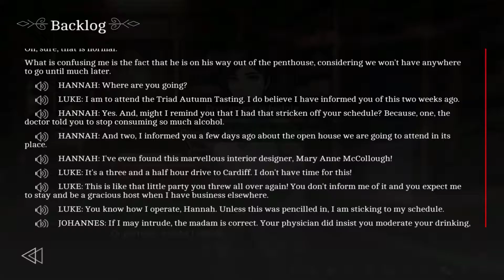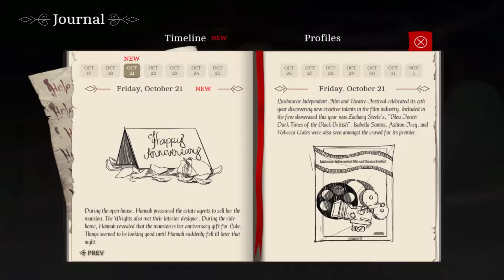The Letter - Horror Visual Novel - Puking connects people [Part 9]